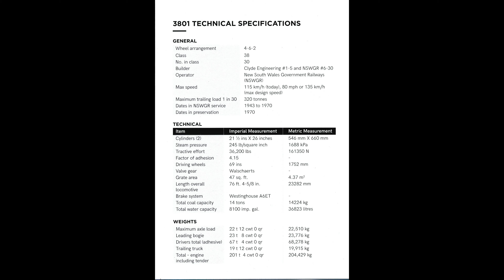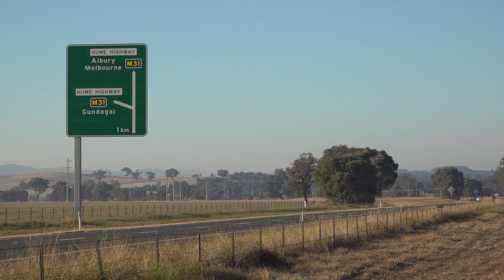3801 Steam Loco In The Riverina of NSW Pt 1 Albury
In April 2021 newly overhauled steam locomotive 3801 completed a tour of the Riverina area of southern NSW, Australia. 3801 conducted local excursions with railfans in Albury, Junee & Wagga Wagga.